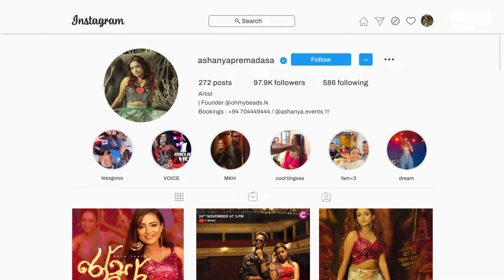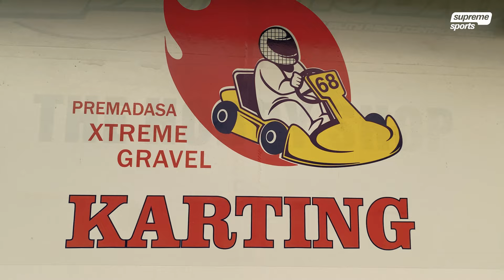Ashanya ට Challenge කරමු!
Uncover the racing soul behind the sensational singer, Ashanya Premadasa!  Join us in this exclusive video as we delve into the high-speed world of the Premadasa family, a racing legacy led by Aravinda Premadasa, a renowned motor racer in Sri Lanka.

Join the Premadasa crew on Premadasa Xtreme Gravel Karting to challenge and step into motor racing!